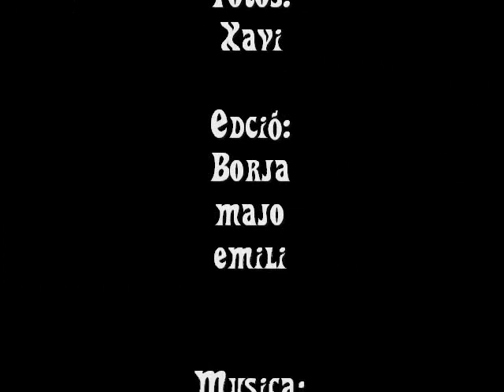surfing in la seu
ingredients:  neu, una taula de surf, una baixada i una colla de animals